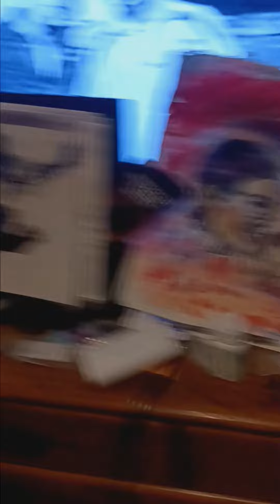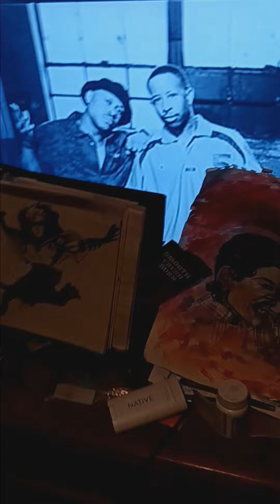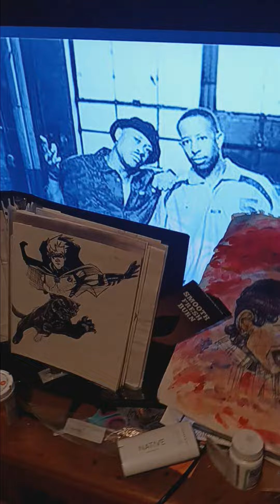Rose Pedals V2